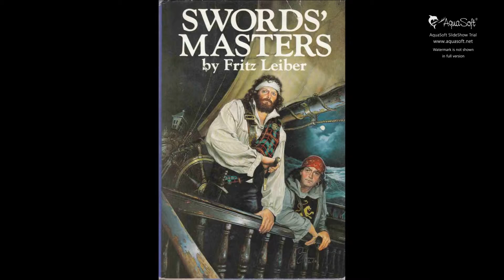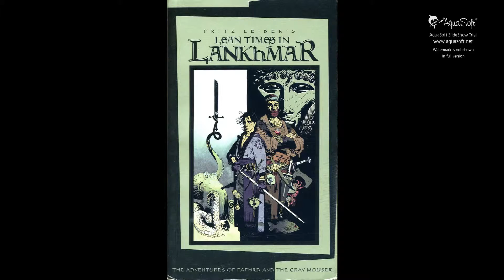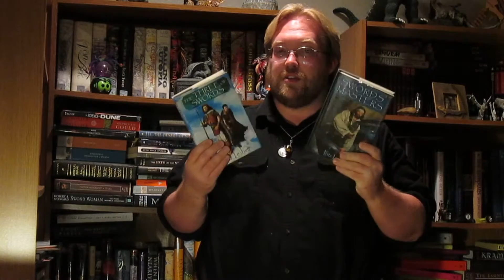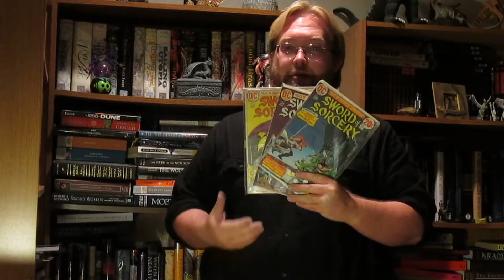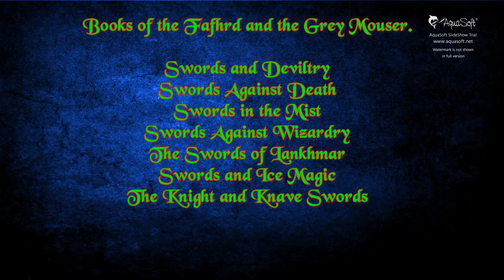Book Reveiw: Fafhrd and the Grey Mouser series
Follow the adventures of heroic fantasy's greatest scoundrels.